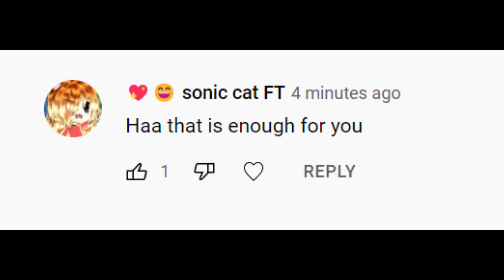these comments will make you get exposed more.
Please just get out of my face.